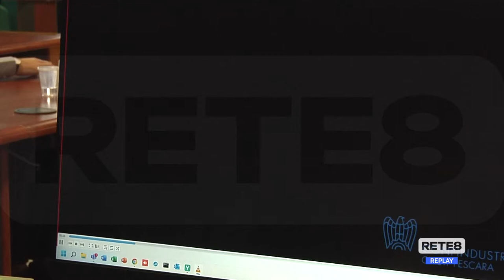Innovazione - Confindustria: 11^ Impresa in accademia